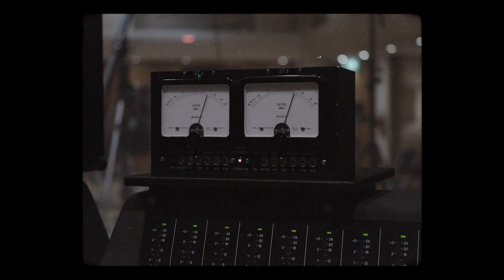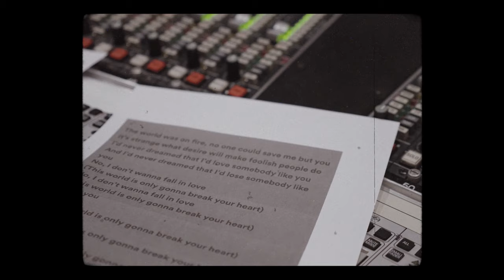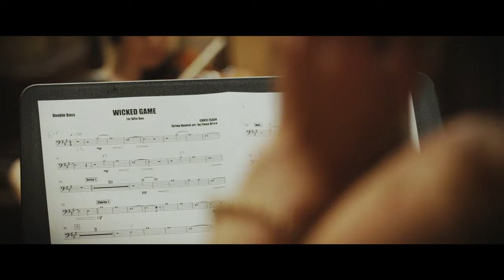Alfie Boe - Wicked Game (Official Video)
The official video for 'Wicked Game' by Alfie Boe.

The new album 'Open Arms - The Symphonic Songbook' is out on the 27th October.

Lyrics:
No, I don't wanna fall in love (this world is only gonna break your heart)
With you
With you
And I don't wanna fall in love (this world is only gonna break your heart)
With you
Strange what desire will make foolish people do
With you (this world is only gonna break your heart)